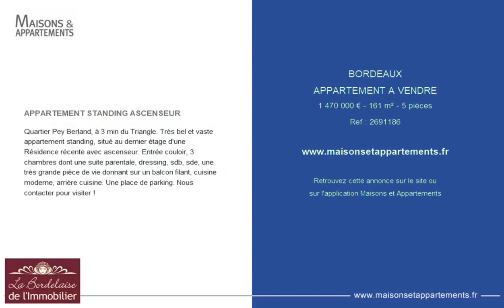BORDEAUX - APPARTEMENT A VENDRE - 1 470 000 € - 161 m² - 5 pièce(s)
Référence : 2691186

APPARTEMENT STANDING ASCENSEUR

Quartier Pey Berland, à 3 min du Triangle. Très bel et vaste appartement standing, situé au dernier étage d'une Résidence récente avec ascenseur. Entrée couloir, 3 chambres dont une suite parentale, dressing, sdb, sde, une très grande pièce de vie donnant sur un balcon filant, cuisine moderne, arrière cuisine. Une place de parking. Nous contacter pour visiter !

Cette annonce vous est proposée par l'agence LA BORDELAISE DE L'IMMOBILIER

|2381124|